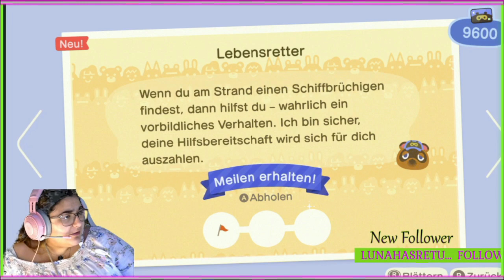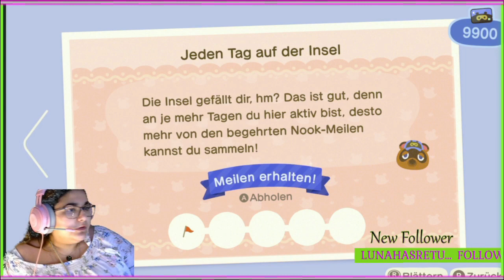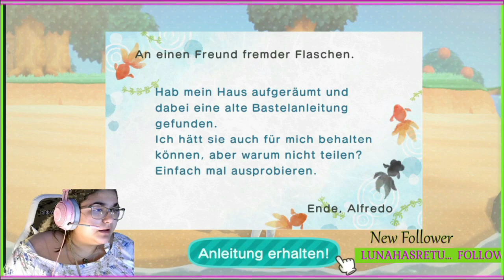AC folge 11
Hei leute hoffentlich gefällt euch mein neues Video ich würde mich über einen Like, Kommi und Abo freuen.
Ihr wollte keine Videos mehr verpassen dann folgt mir auch gerne auf FB dort heiße ich auch TheLopes360.
Ihr findet mich auch auf Twitch Live während der Woche oder auch am Wochenende, dort findet ihr mich unter TheLopes360 ich freue mich auf euch.